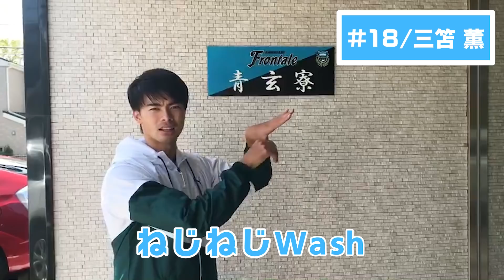【公式】川崎フロンターレがジャニーズ手洗い動画（Wash Your Hands）をやってみた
ジャニーズ事務所公式YouTubeチャンネルにて展開されている「手洗い動画」（Wash Your Hands）を川崎フロンターレがやってみました!

みなさんも動画を参考にしっかり手洗いをして、感染予防をしましょう。
試合再開後にスタジアムでみなさんの元気な姿にお会いできることを楽しみしています。

★「Johnny's World Happy LIVE with YOU」再生リスト

子どもたちのため、皆さんが少しでも楽しんで興味を持ってくれるきっかけになるのであれば!

今日は
IStayHomeFor 愛する家族と仲間、すべての医療従事者